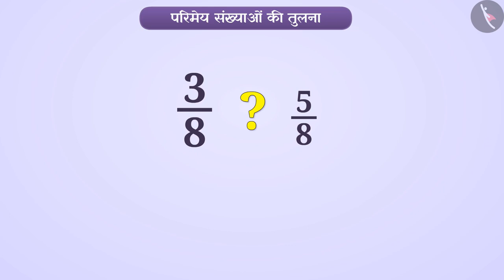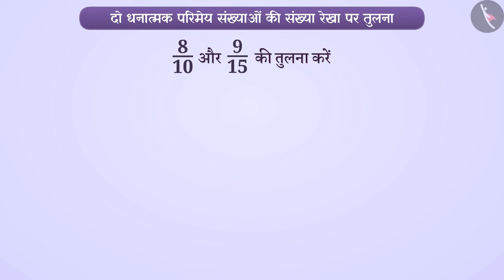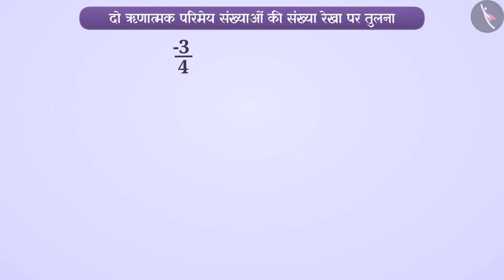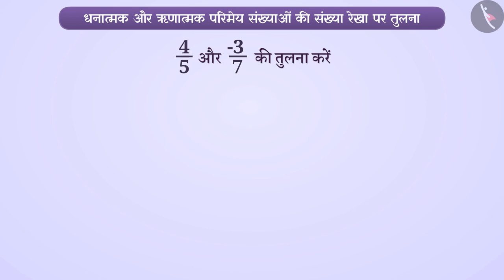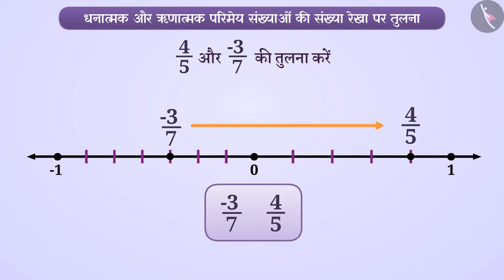परिमेय संख्याओं की तुलना|Part 1/4|Comparison of Rational Numbers|Hindi|Class 7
परिमेय संख्याओं की तुलना|Part 1/4|Comparison of Rational Numbers|Hindi|Class 7 | परिमय संख्याएँ | कक्षा 7 | NCERT | परिमेय संख्याएँ

Comparison of Rational Numbers | Rational Numbers | Grade 7 | NCERT | Rational numbers

Welcome to part 1 of Comparison of Rational Numbers. In this video, we will discuss the concept of Comparison of Rational Numbers.